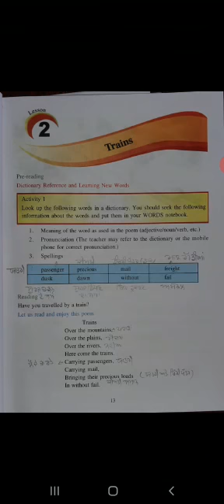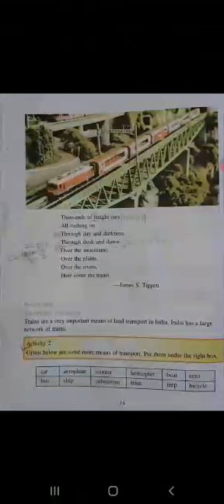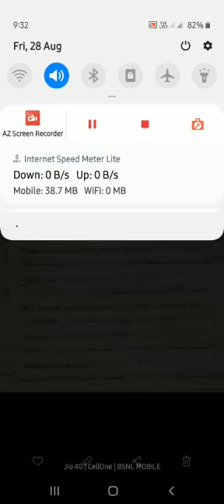7th Class eng Poem Train by surinder singh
7th  Class eng Poem Train by surinder singh